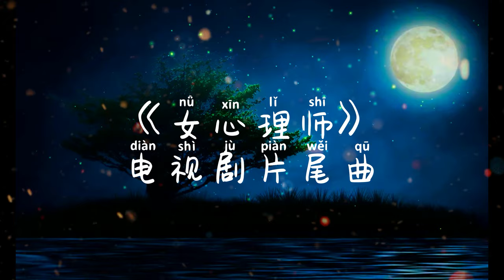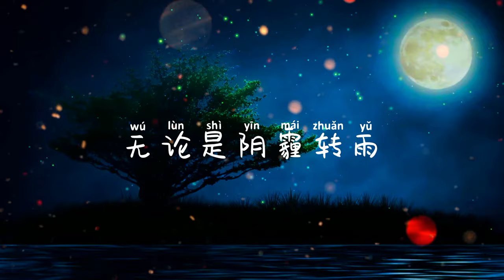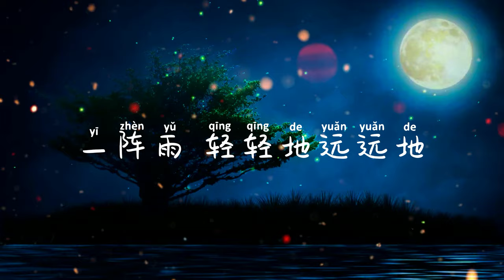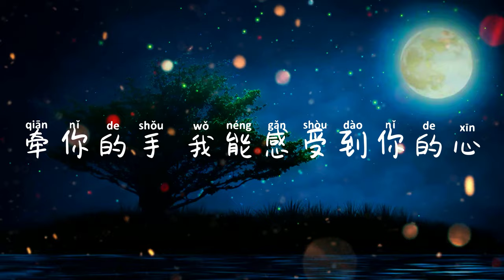花房咖啡厅-杨紫/吴牧野《女心理师》电视剧片尾曲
本頻道會每日不定时更新
❖关注 SOUND Music Studio❖
歌名：花房咖啡厅
(《女心理师》电视剧片尾曲)
歌手：杨紫/吴牧野
词：高晓曦
曲：吴牧野
钢琴：吴牧野
每个晨曦 绽放出一朵花语
这里有你 与咖啡的香气
无论是阴霾转雨
还是天气忽然放晴
我都想和你在一起
一阵雨 轻轻地远远地
飘出了天际
也带走我蓝色和多云的回忆
我绽放出 晴朗如歌的风景
也看见你 亮如星辰的眼睛
它温暖我的笑容
倾听我真实的声音
给我最温柔的回应
看见了美丽的爱情
忽然之间来临
牵你的手 我能感受到你的心